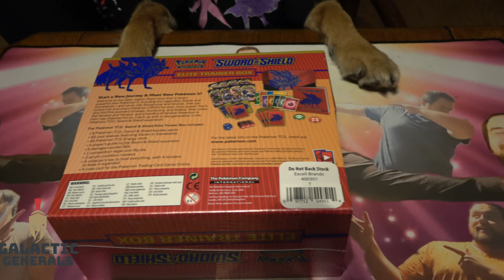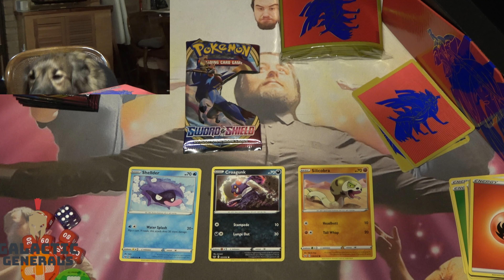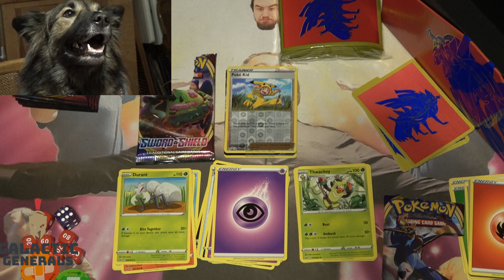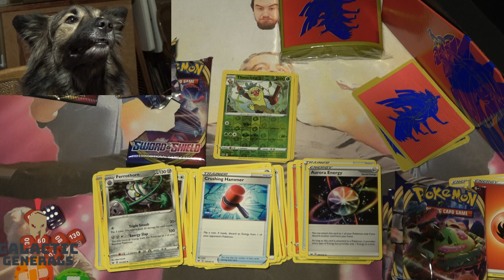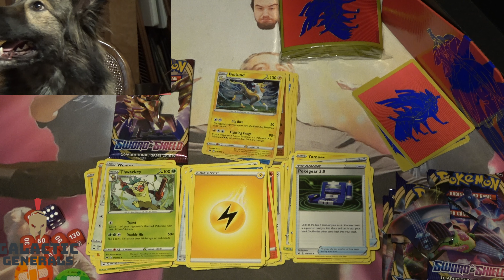Dog Unboxes Pokémon Elite Trainer Box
A Dog Unboxes Pokemon Elite Trainer Box!

Sif The Dog!